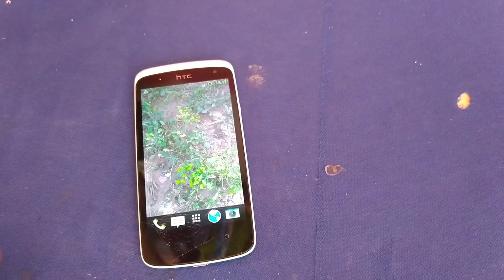Control any android phone by mouse using OTG piece